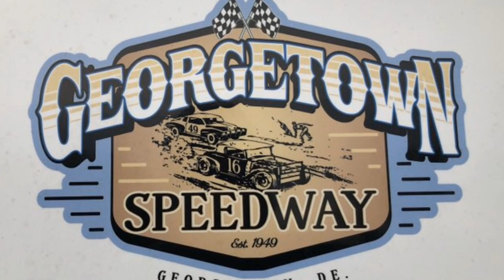Testing with Stewart Friesen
Testing at Georgetown Speedway with DKM driver Stewart Friesen